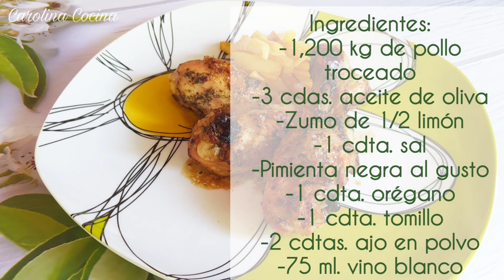POLLO ASADO AL LIMÓN 🍋 , receta fácil y económica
Una fácil, rápida y económica receta de pollo asado al limón, con una mezcla de especias que le dan un sabor espectacular, queda muy jugoso y muy rico... además lleva muy poca grasa!
La preparación te llevará unos pocos minutos y el resultado te encantará!

INGREDIENTES:
-1,200 GR. POLLO TROCEADO (EN MI CASO MUSLITOS)
-3 CDAS. ACEITE DE OLIVA
-ZUMO DE 1/2 LIMÓN
-1 CDTA. SAL
-1 CDTA. ORÉGANO
-1 CDTA. TOMILLO
-2 CDTAS. AJO EN POLVO
-75 ML. VINO BLANCO